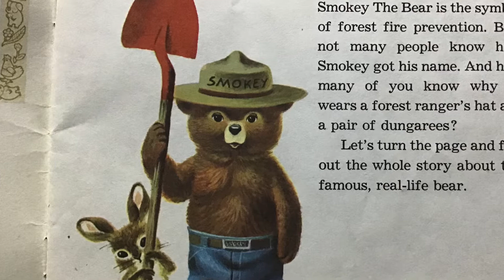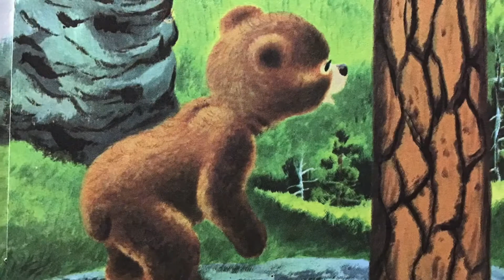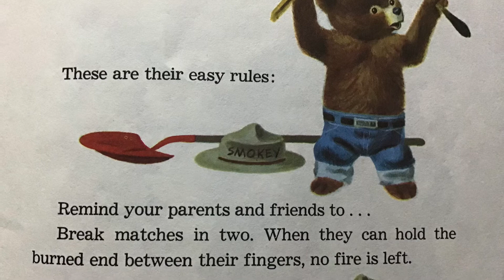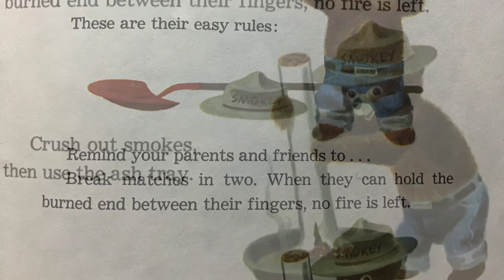Smokey The Bear by Jane Werner pictures by Richard Scarry